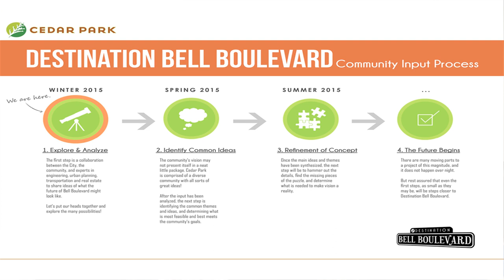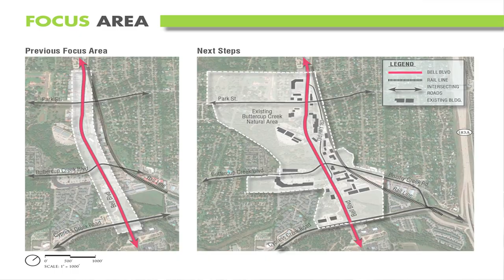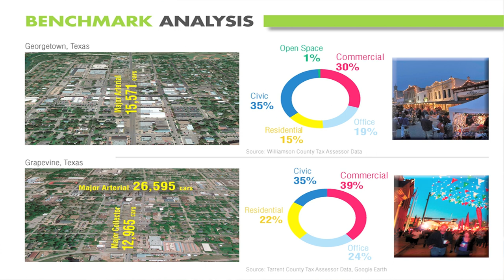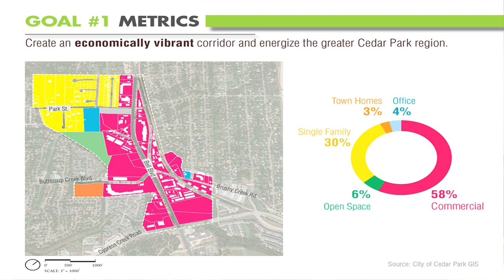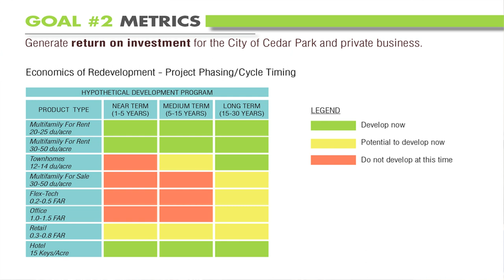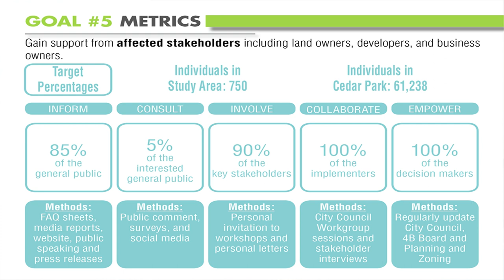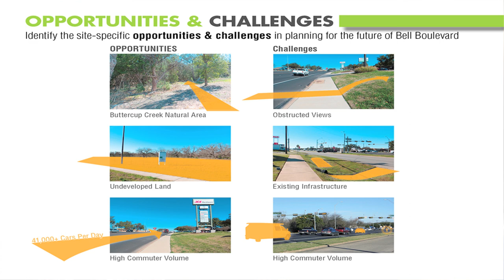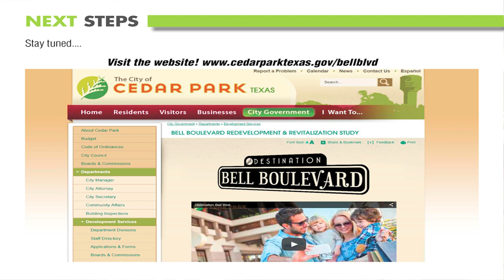Bell Blvd. Visioning Workshop January 28, 2015